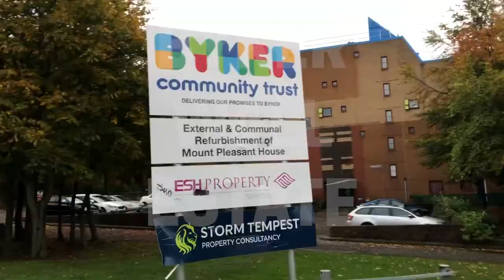Celebrating the 50th Anniversary of Byker Wall Estate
A quick tour through some of Byker Wall Estate